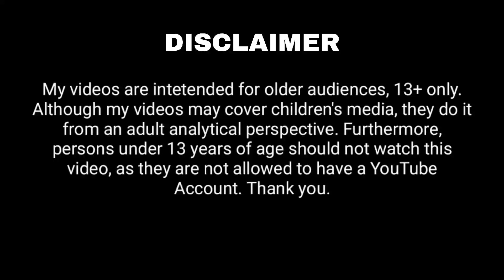Beyblade Kai vs Garland | யார் கெத்து? 💥 | Star Zone Tamil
Hello guys! I am Darshan Sai,
This video is all about Beyblade Kai vs Garland, hope you guys like my work.

Chapters :

00:00 - Introduction
00:48 - Kai Stats
03:14 - Garland Stats
04:36 - Who will win
05:33 - Outro

If you thought this video is good, like this video and share to your friends and families.

My videos are intended for older audiences, 13+ only. Although my videos may cover children's media, they do it from an adult analytical perspective. Furthermore, persons under 13 years of age should not watch this video, as they are not allowed to have a YouTube Account.

I don't own the visual picture. But voice behind and information's are truly my own creation. I spend more time to create this video edit. It is not just a mashup video or a fan made, I takes a huge amount of creativity and time. Any video or images in this video has been use only to convey message to the viewers. I don't intend to infringe the copyright of anyone.